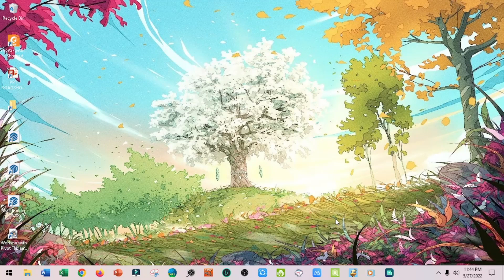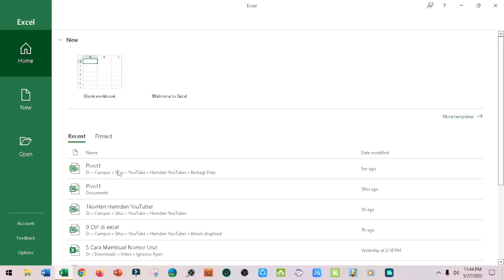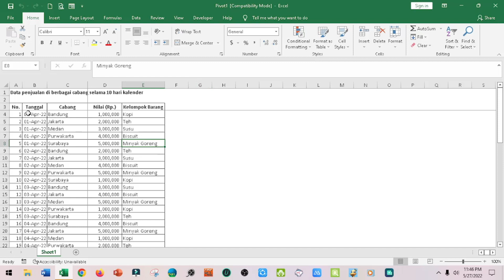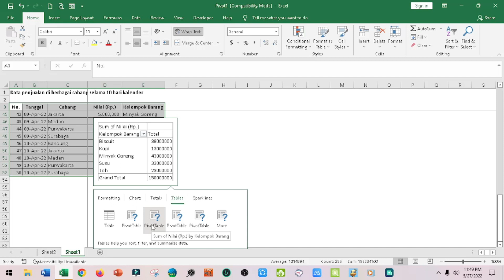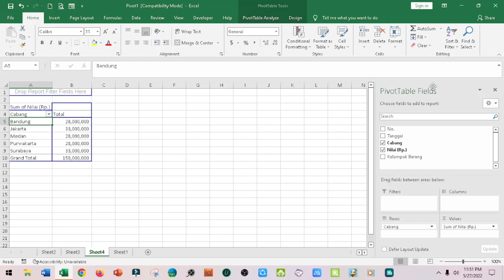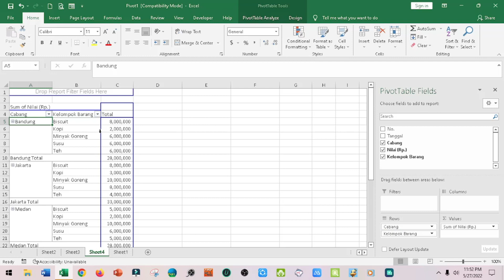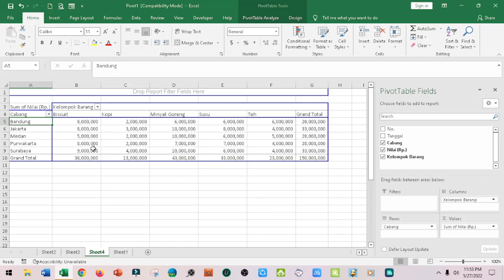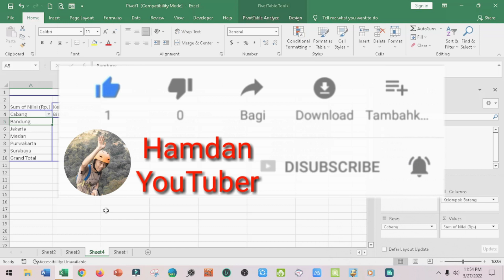cara menggunakan pivot table di excel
Pivot Table merupakan cara yang interaktif untuk meringkas sejumlah besar data dengan cepat.
Dengan Pivot Table, seseorang dapat membuat rangkuman, menganalisa, eksplorasi data, dan mempresentasikannya.

Sebelum membuat Pivot Table, ada beberapa syarat yang harus diperhatikan, di antaranya adalah terdapat judul kolom atau header untuk satu jenis data, tidak terdapat cell yang dimerge dalam satu tabel, dan tidak terdapat kolom baris kosong. Setelah itu, pastikan kembali bahwa struktur tabel sumber data dari Pivot Table sudah benar.

Di video kali ini, saya akan menjelaskan cara menggunakan pivot table di excel.
Saya sudah membuat video sederhana, sehingga diharapkan anda dapat mudah belajar pivot table.
Agar mudah belajar pivot table, saya mencontohkannya dengan membuat analisa penjualan menggunakan pivot table.

Diharapkan setelah menonton video ini, anda dapat memahami cara menggunakan pivot table di excel dan cara menggunakan pivot table dengan mudah.